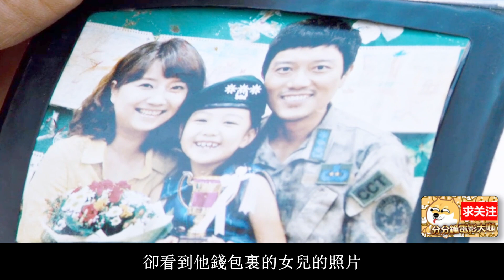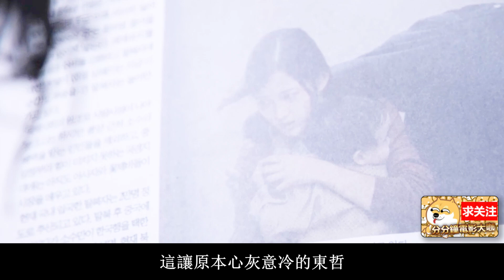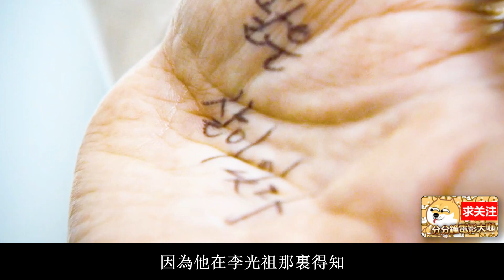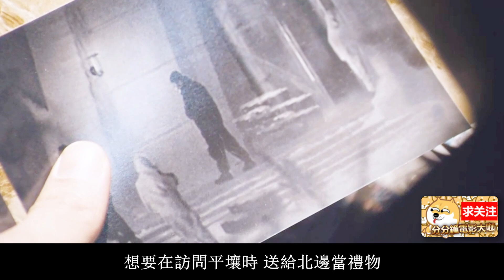頂級特工淪為軍方棄子,被血洗全家,死裡逃生後展開雷霆複仇！